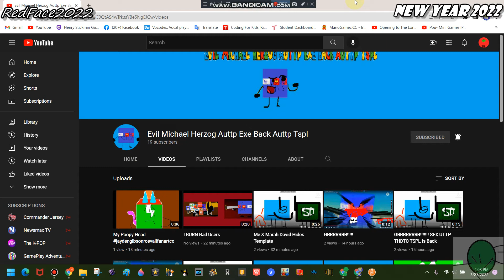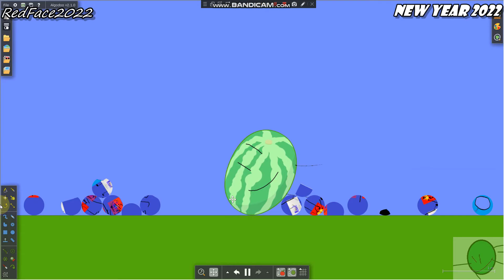Evil Michael Herzog Auttp Exe Back Auttp Tspl Gets Infladed